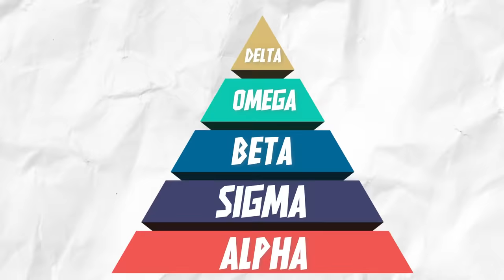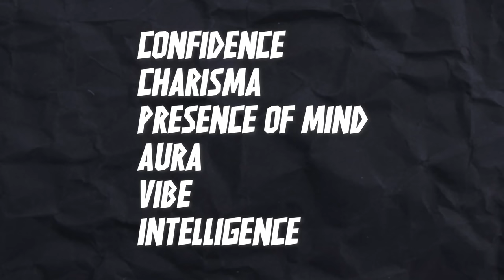6 Male Personality Types - Which One Are You !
Alpha Male
Sigma Male
Beta Male jaisi 6 MALE personality ke bare me jaanenge hum aaj ki is video me.
Comment karke btayen, apki personality kis Type ki hai.